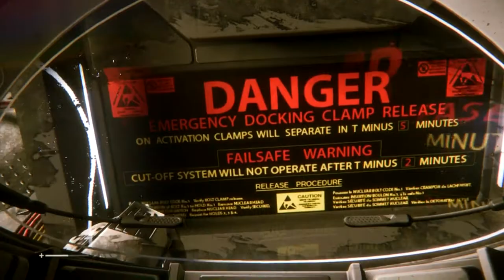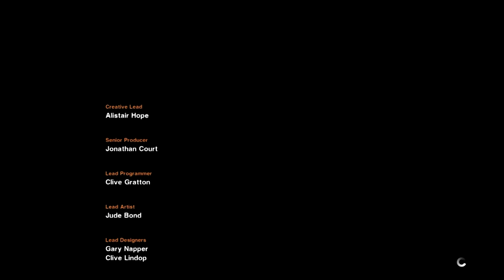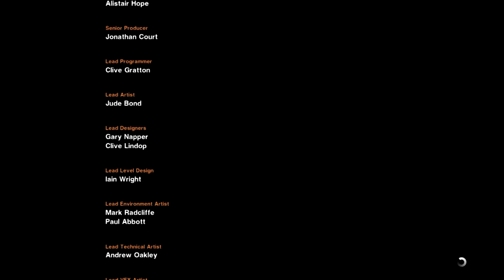Прохождение Alien Isolation — Часть 29: [Финал] Уничтожение Севастополя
Ощутите подлинный страх в мире Alien: Isolation - триллере с атмосферой ужаса и смертельной угрозы. Спустя 15 лет после событий Alien™ дочь Эллен Рипли, Аманда, начинает искать истинную причину исчезновения матери и вступает в схватку за выживание. В роли Аманды вы погрузитесь во взрывоопасный мир: вам будут угрожать отчаявшиеся, паникующие местные обитатели и непредсказуемый, безжалостный Чужой. Вы - слабая девушка, поэтому ищите ресурсы и импровизируйте, стараясь выжить в этом аду.